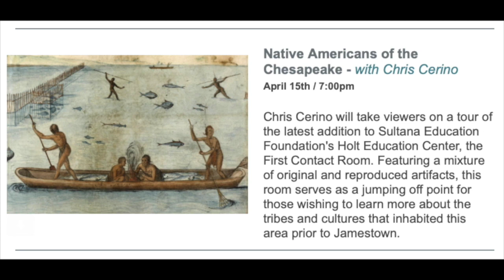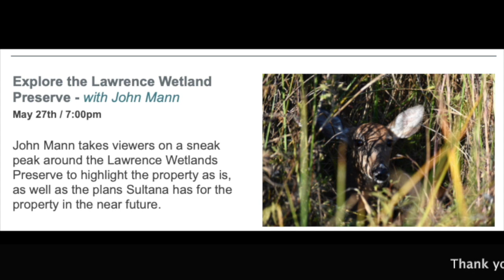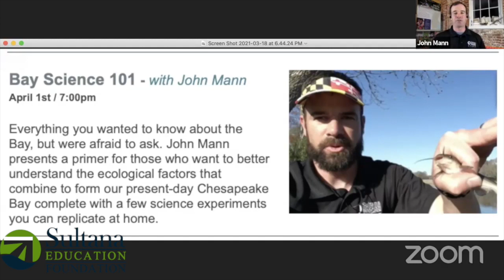Diversity In The Outdoors (Sultana Sessions Ep. 2)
Clarence Gilmer and Doncella Wilson join John Mann to discuss barriers that may exist to discourage people of color from enjoying outdoor pursuits to the same degree as their white counterparts and how we can work to overcome those obstacles.